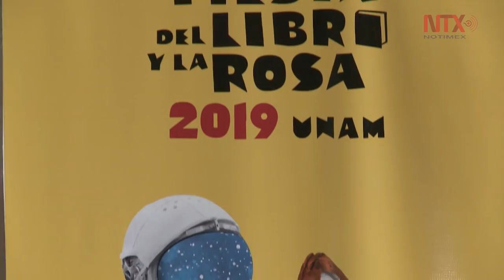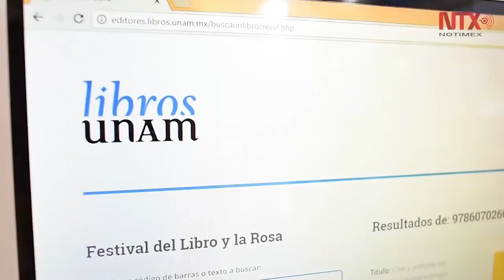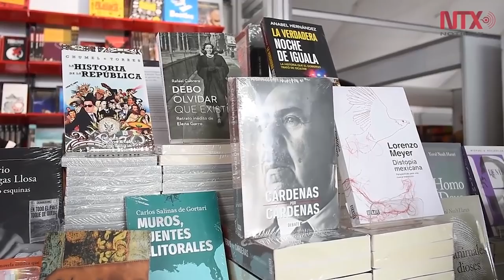Periodismo y equidad de género; los grandes temas de la Fiesta del Libro y la Rosa 2019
Del 3 al 5 de mayo se realizará la onceava edición de la Fiesta del Libro y la Rosa en distintos espacios universitarios tanto de la Cdmx como del interior de la República.